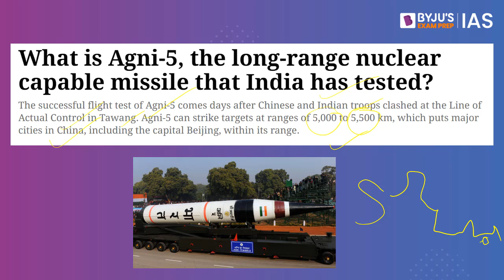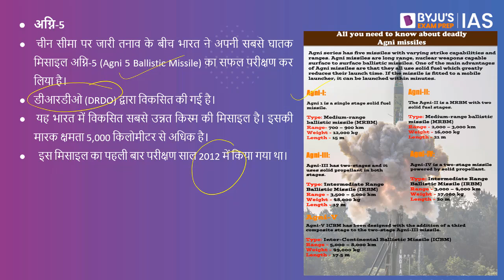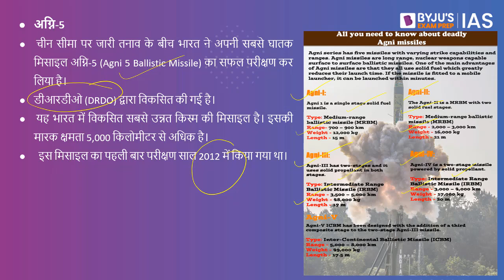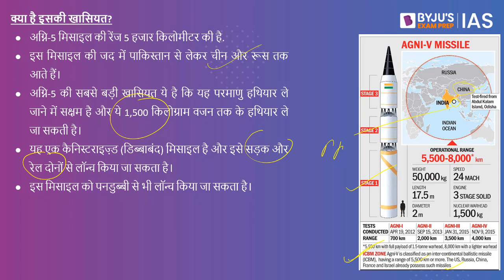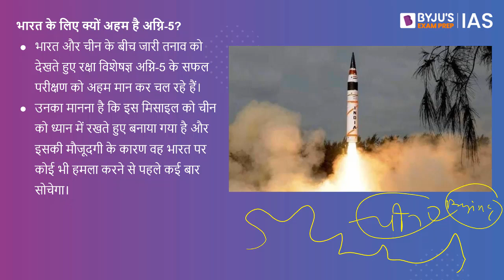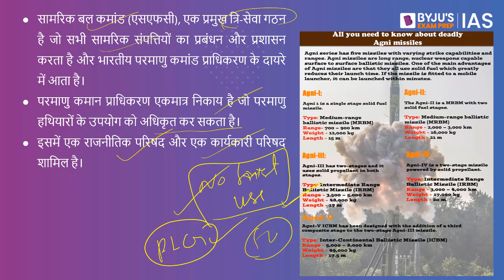Night Trials of Agni-5 Successful | Agni V Test | IAS 2023 | UPSC BYJU’S BIG NEWS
BYJU'S राष्ट्रीय छात्रवृत्ति परीक्षा - IAS. अभी Register करें!!!
BYJU'S National Scholarship Test for IAS. Register NOW!!!
*Registrations close on 18th Dec 2022, 6 AM.

भारत ने परमाणु सक्षम बैलिस्टिक मिसाइल अग्नि-5 का सफल परीक्षण किया है। अग्नि-5 एकीकृत निर्देशित मिसाइल विकास कार्यक्रम (आईजीएमडीपी) के तहत विकसित सतह से सतह पर मार करने वाली उन्नत बैलिस्टिक मिसाइल है। यह दागो और भूल जाओ मिसाइल है, जिसे इंटरसेप्टर मिसाइल के बिना रोका नहीं जा सकता है। द बिग न्यूज़  के इस एपिसोड में हम अग्नि-5 बैलिस्टिक मिसाइल की प्रमुख विशेषताओं पर चर्चा करेंगे।

Happy Learning!